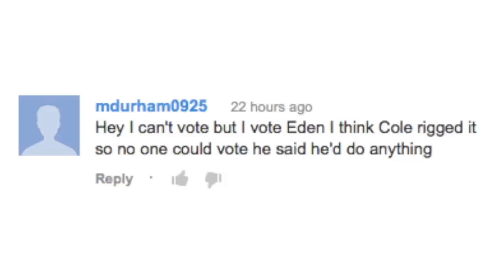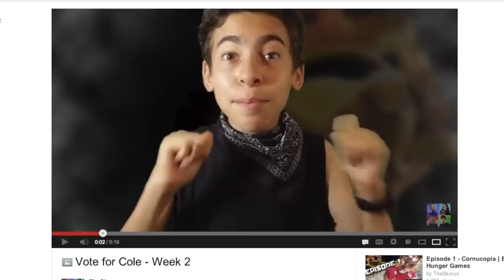Episode 2 - Kangaroo Soccer | Backyard Hunger Games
Park Bench - Apple
Spacy Club - Apple